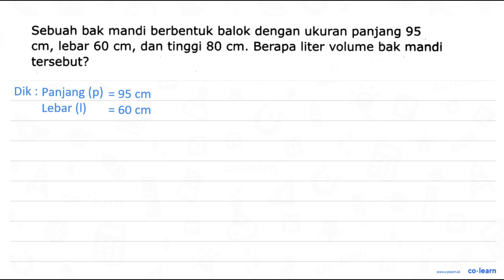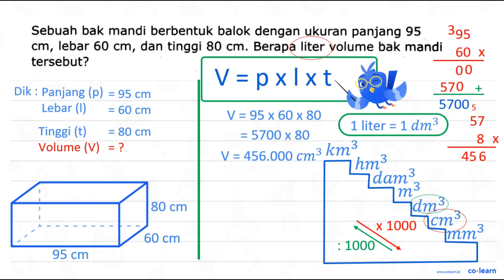Sebuah bak mandi berbentuk balok dengan ukuran panjang 95 cm, lebar 60 cm, dan tinggi 80 cm. Bera...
Sebuah bak mandi berbentuk balok dengan ukuran panjang 95 cm, lebar 60 cm, dan tinggi 80 cm. Berapa liter volume bak mandi tersebut?

Topik atau Materi: Volume dan Luas Permukaan Balok - Bangun Ruang - Geometri - Matematika Kelas 5 SD - K-13

Sumber Soal: Buku Siswa Mari Belajar Matematika Kelas 5, K-13, DN, 2017 , N/A

00:00 : Bedah Soal
01:00 : Konsep, rumus dan pengertian Volume dan Luas Permukaan Balok
01:18 : Langkah penyelesaian soal
01:53 : Jawaban akhir
02:23 : Penutup